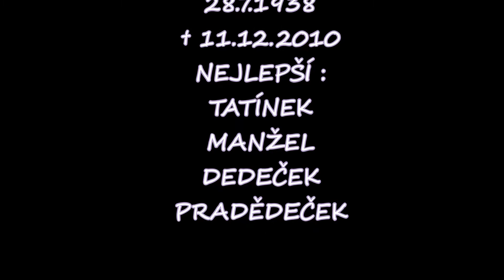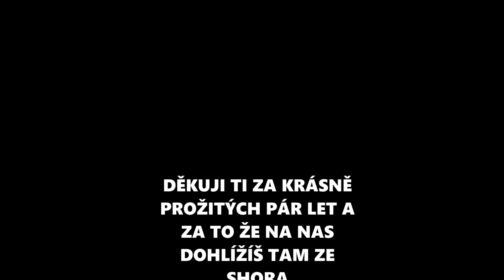Nejlepší táta na světě ❤️😔